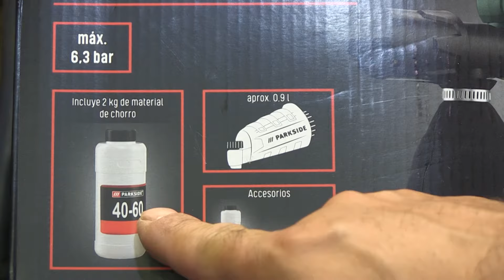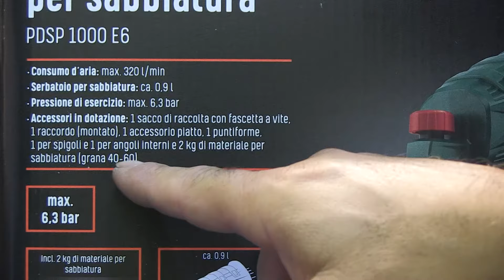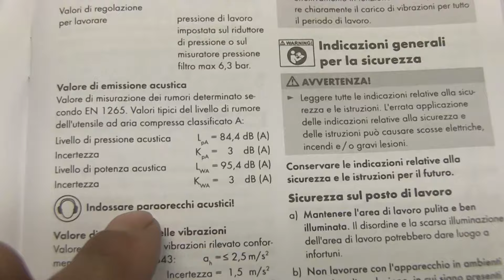pistola sabbiatrice parkside mod PDSP 1000 E6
leggera e potente, chiaramente per uso hobbistico e fai da te